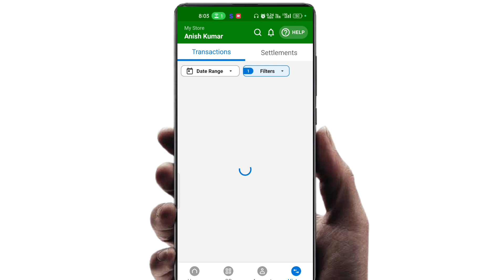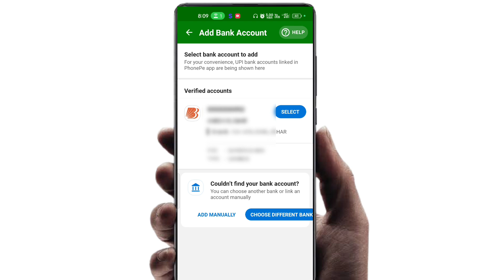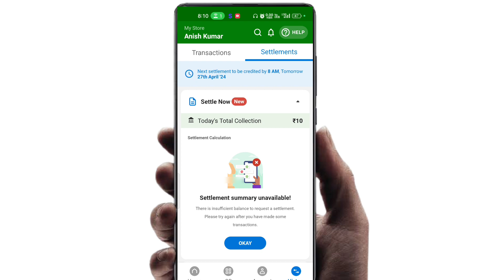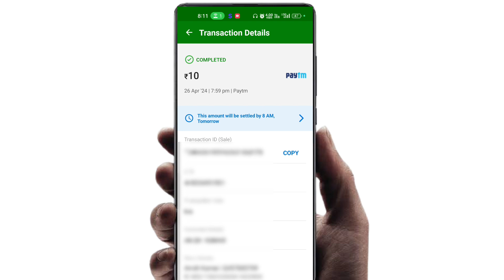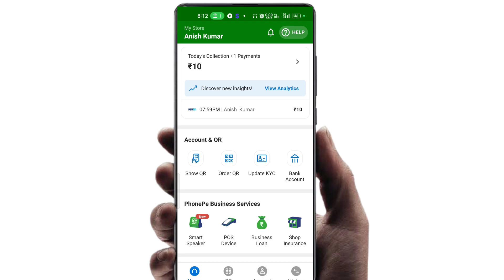Phonepe Business Se Paise Kaise Transfer Kare | Phonepe business to bank account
phonepe business ka paisa bank me kaise bheje
phone pe business app se paise kaise transfer kare
phone pe merchant account se paise kaise transfer kare
phonepe merchant se paise kaise transfer kare
phonepe business settlement now
phone pe merchant instant payments transfer bank
phonepe business se paise kaise transfer kare